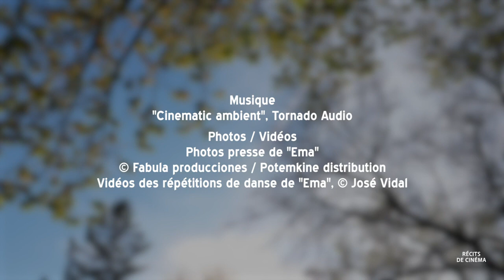Récits de Cinéma / Entretien avec José Vidal 2/2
EP 64 Récits de Cinéma / Entretien avec José Vidal 2/2

SUIte et fin de notre entretien consacré au chorégraphe chilien JOSÉ VIDAL.
Il répond à quelques questions sur sa collaboration avec l'actrice Mariana Girolamo et le réalisateur Pablo Larrain pour le film EMA.